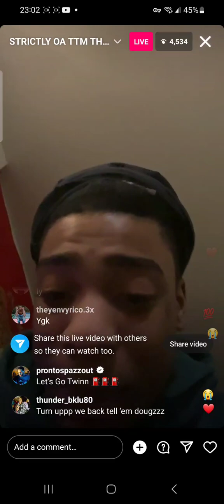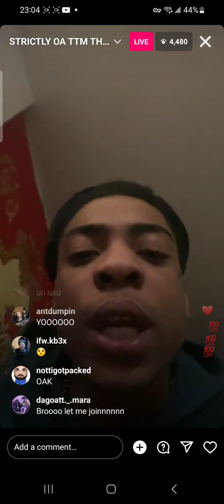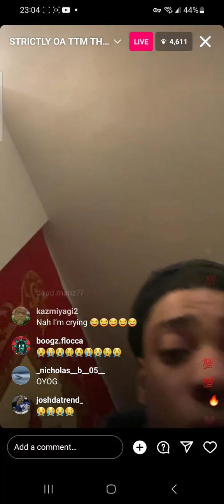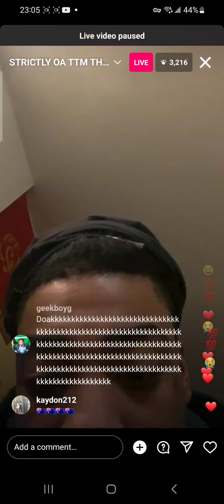Dougie B Just Got Out Of Jail